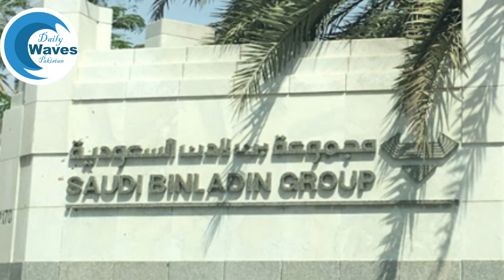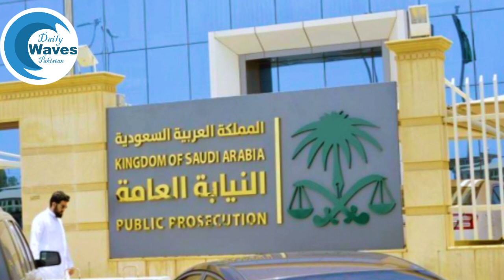Makkah Crane Accident Verdict | Crane incident | Saudi court | Mecca crane collapse victims